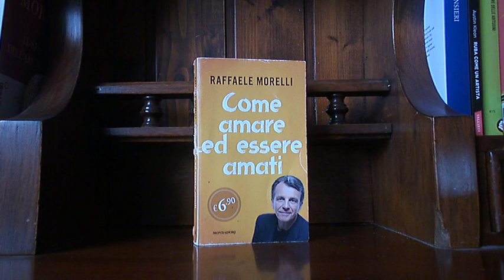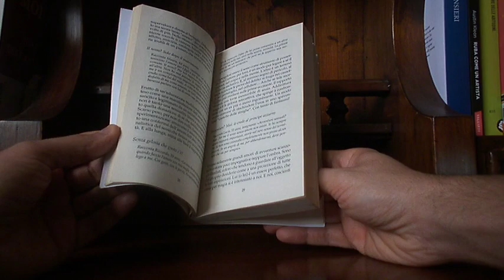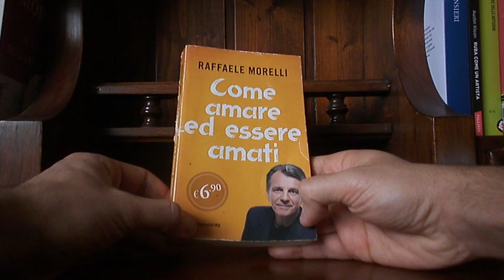Come amare ed essere amati di Raffaele Morelli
Non esiste un manuale d'istruzioni né una formula magica per questo tema, però può essere interessante ascoltare un punto di vista diverso. Il nodo centrale resta che, anche in coppia o in relazione, non dobbiamo mai dimenticarci di noi stessi, del nostro nucleo. Il buon rapporto con se stessi resta la partita fondamentale da giocare. Buon ascolto!

Account Instagram: pillole_saggezza

Visita anche il sito dove potrai trovare suggerimenti di numerose letture per l'evoluzione personale